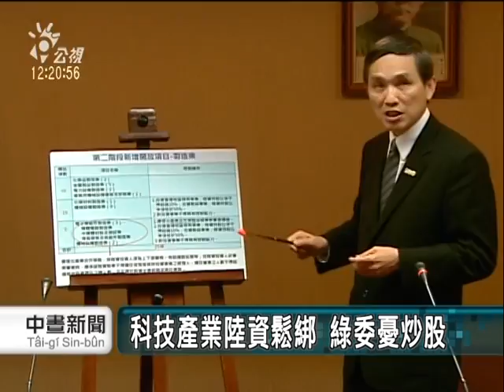20110303-公視中晝新聞-開放42項陸資 綠委批開放炒股.mpg